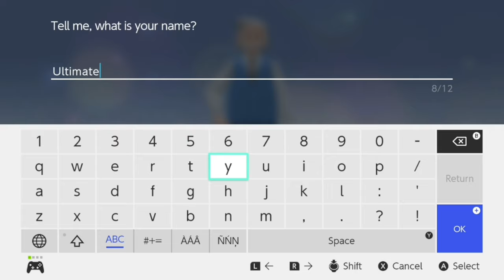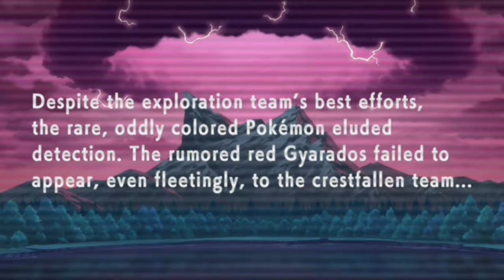Pokémon Brilliant Diamond and Shining Pearl - Gameplay Walkthrough Part 1- Journey Begins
Pokémon Brilliant Diamond and Shining Pearl gameplay. The first video I made for gameplay.